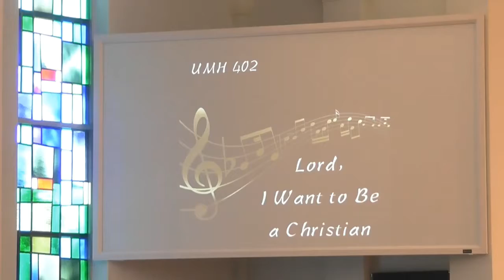6.30.19 Worship Service 11:00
Blockbusters Series,  Sermon #4

Table Talk Questions:
1. Where has your life felt like Forrest Gump’s, always in the right place at the right time? Where has it felt like Jenny’s, never working out as planned?
2. What is a symbol of brokenness in your life (like the house for Jenny or the pool for the man in John 5:1-9)?
3. In our areas of brokenness, how do we hear Jesus say to us, “Stand up, take up your mat and walk?”